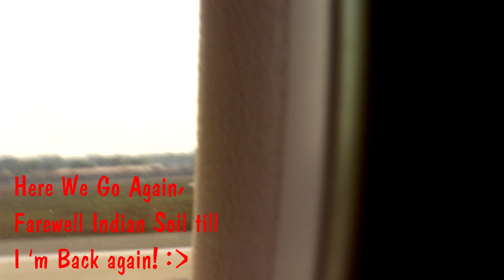Australia Travelogue | Travel Vlog Australia | Tour Australia | Delhi to New South Wales Sydney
Hello Everyone!
Here's my first Travel Vlog of my journey from Kolkata, India to Australia.
Australia is a beautiful place, a place with a Breathtaking Natural Beauty of its endless brown paddocks, fragrant rain forests and monstrous oceans. A land whose color palette of red outback sands and Technicolor reefs frames sophisticated cities and soulful Indigenous stories.
Australia's magnificent natural wonders is one of the best which will leave you in awe and blessed with an eye-watering amount of uniquely beautiful landscapes, one of the world's most famous natural beauty spots.